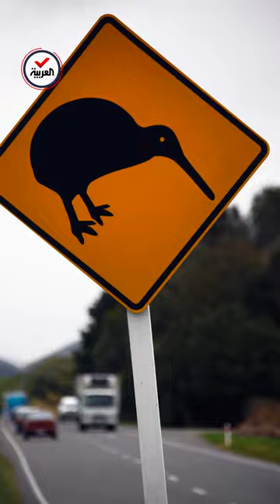طائر مهدد بالانقراض.. مبادرة لإعادة "الكيوي" للحياة البرية مرة أخرى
طائر افترسته الثدييات ومهدد بالانقراض في نيوزيلندا.. مبادرة لإعادة "الكيوي" إلى الحياة البرية مرة أخرى